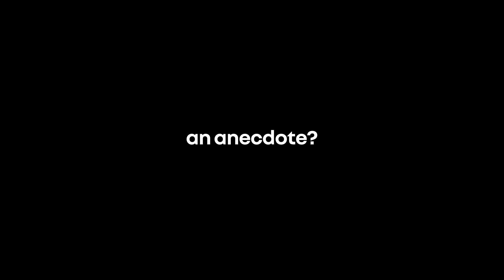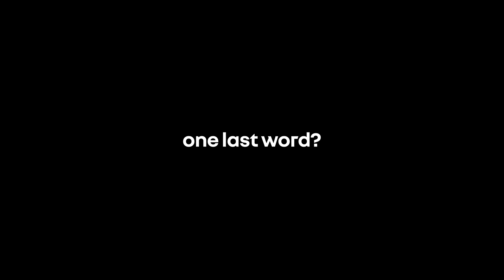a name inspired by harmony | new Renault Symbioz E-Tech full hybrid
Renault Symbioz ETech fullhybrid: a name evoking comfort, wellbeing and harmony, in symbiosis.